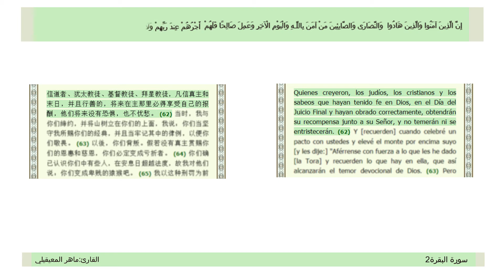Interpretation of Surah Al-Baqarah Verse 62 in (Spanish and Chinese)